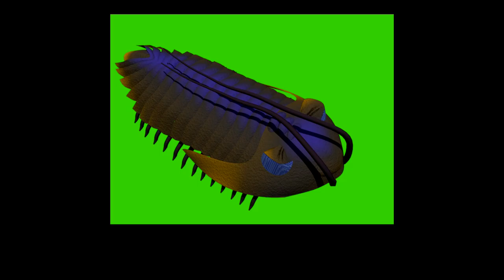Moroccan Trilobite (Hollardops mesocristata) animation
If you'd like to learn what trilobites are and why I'm so interested in them, check out this video

This particular trilobite lived around 420 million years ago in a tropical reef. Its fossilised shell was excavated in Morocco and passed on to me by a friend. Trilobite mining is a real industry over there, and forgeries are very common. This specimen has been proven genuine, and I am very grateful to have it in my fossil collection!

Oh, and its name is Alan. Just because.